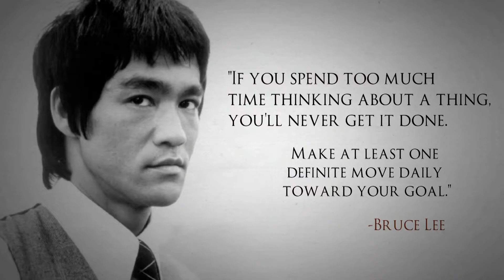Inspirational Quote from Bruce Lee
"If you spend too much time thinking about a thing, you'll never get it done. Make at least one definite move daily toward your goal."
-Bruce Lee